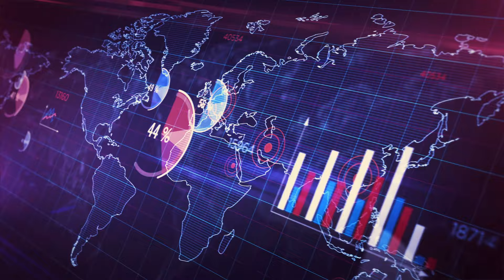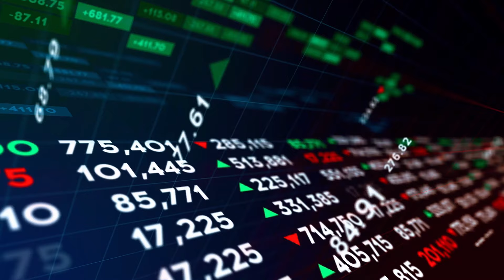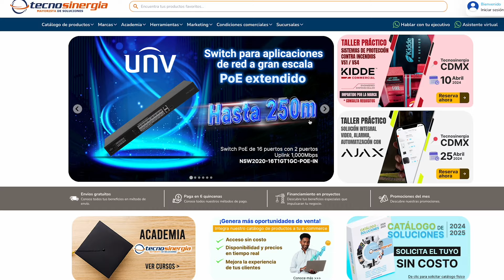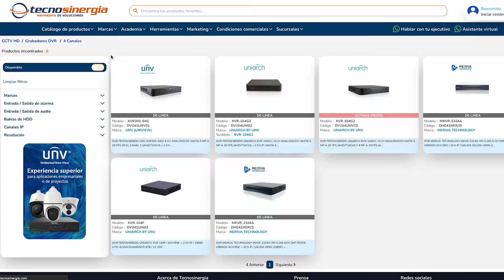¿Por que instalar camaras de seguridad ya NO es negocio?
Hola amigos espero que esten muy bien.

En este video les contare un poco sobre por que instalar camaras de seguridad ya no es rentable, espero que mi experiencia les sirva de algo.